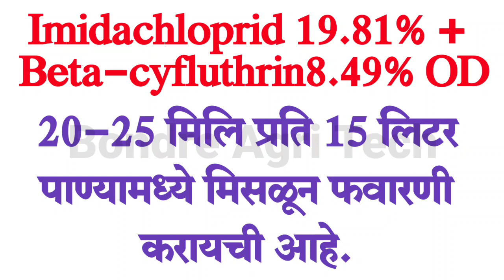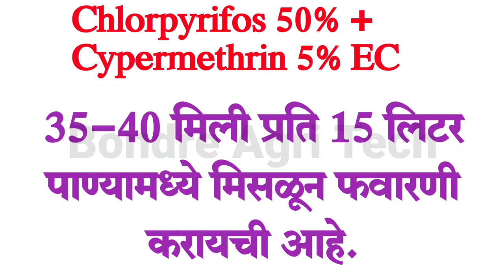सोयाबीन दुसरी फवारणी | Soyabin Dusri Fawarni